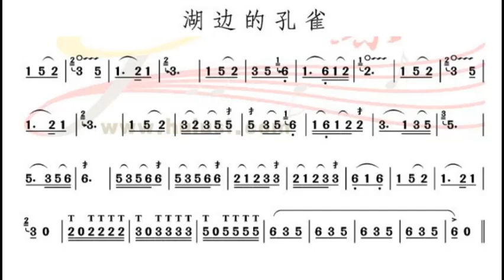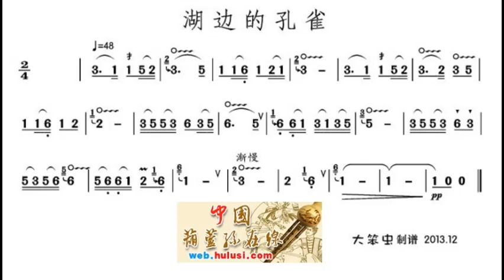湖边的孔雀 C调伴奏 - instrumental in C